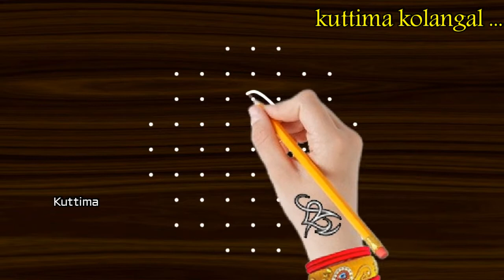|| kuttima kolangal, kambi kolam, neli kolam, beginners kolam, 9 dot melikala muggulu, easy rangoli